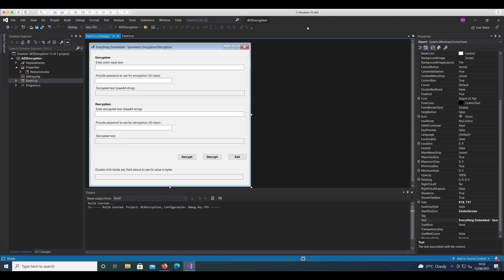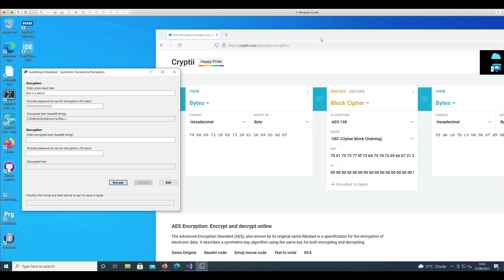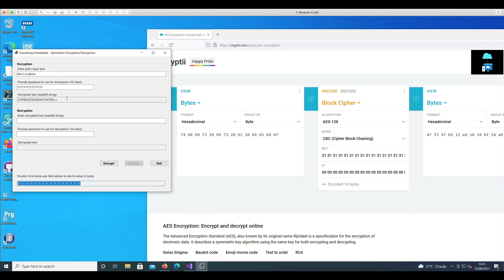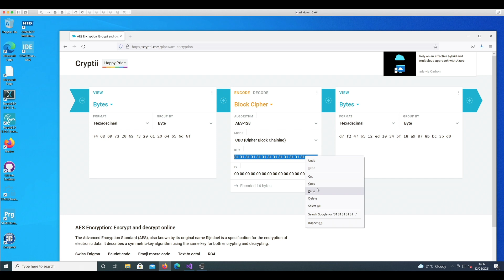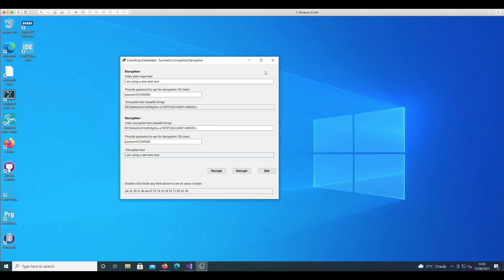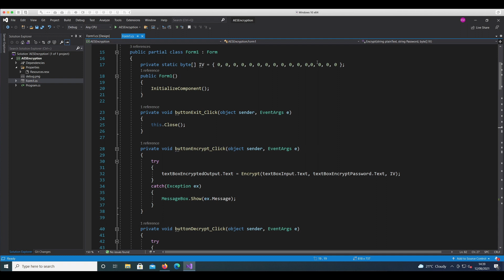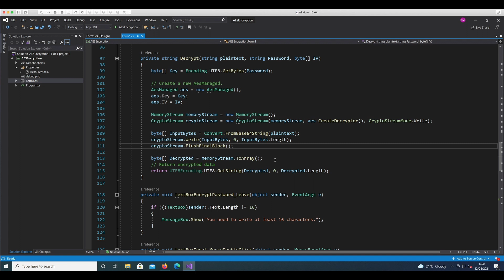AES Symmetric encryption & decryption in C#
In this short video I am talking about symmetric encryption and decryption using .net built in classes. In symmetric encryption and decryption, the same key is used for both the operations hence the name symmetric.